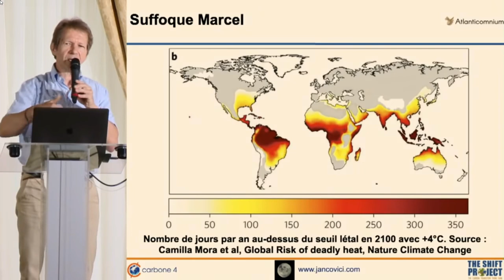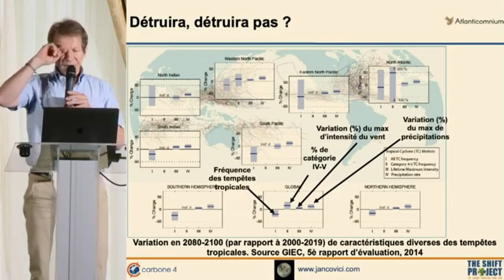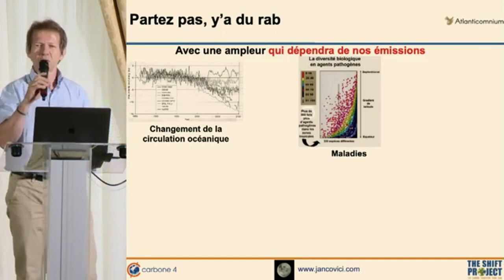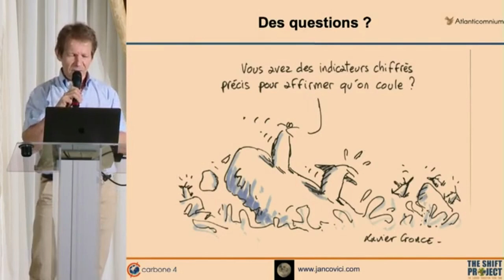Janco Apocalypse : Le vrai visage de notre avenir. (zones léthales, migrations massives, famines...)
3minutes pour comprendre ce qui nous attend. Extrait de la conférence  Jancovici : James Finance contre Docteur Carbone - Genève - 17/09/2020